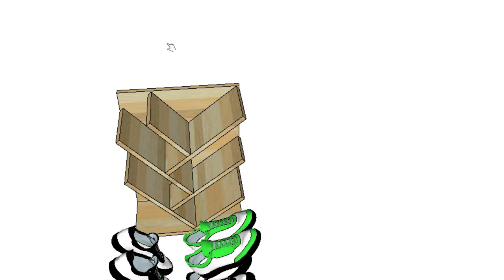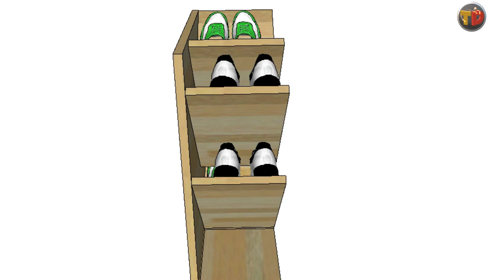Cara membuat rak sepatu dari kayu hemat uang